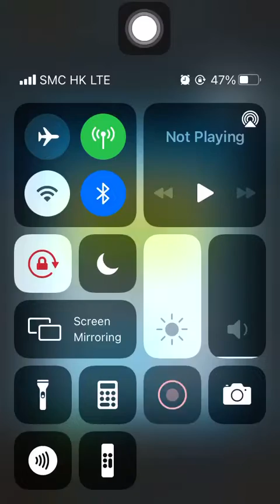Stage 2141 Aggretsuko: Short timer Strikes Back! 烈子 Puzzle Gameplay